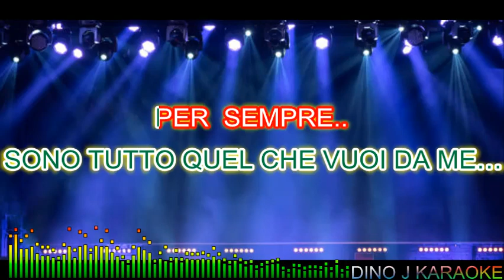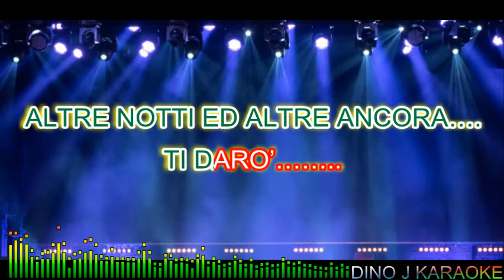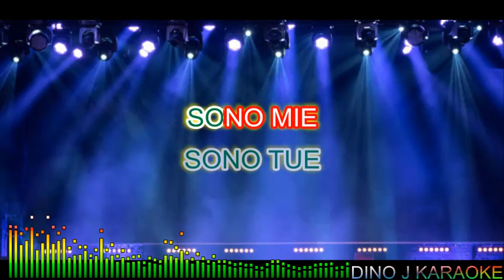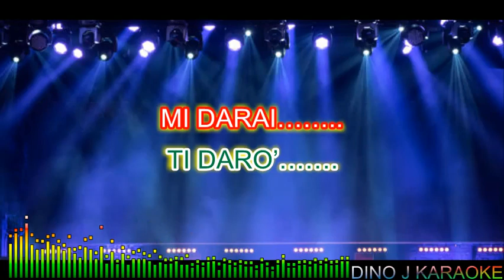ALTRE NOTTI-GENIO & PIERROTS-karaoke fair use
VIDEO ANCHE IN DIALETTO SICILIANO
  ALTRE NOTTI
       (DRUDI-CICOGNANI)
BACCANO   EDIZIONI